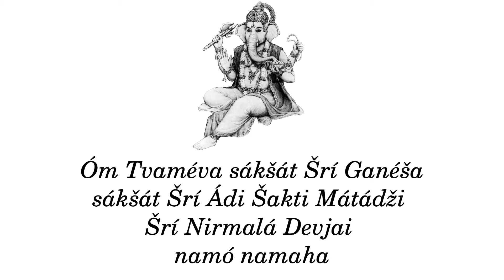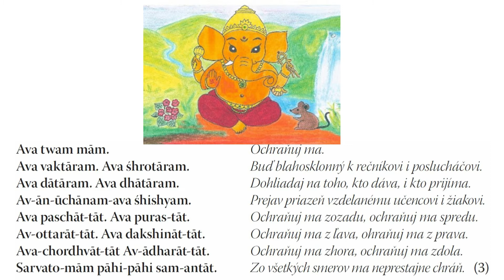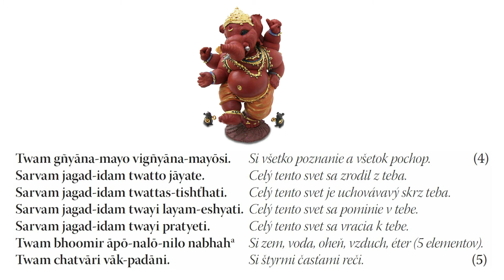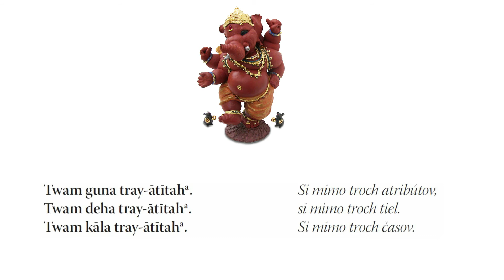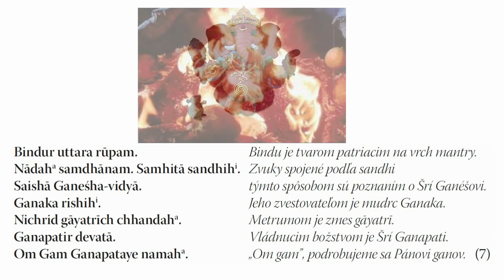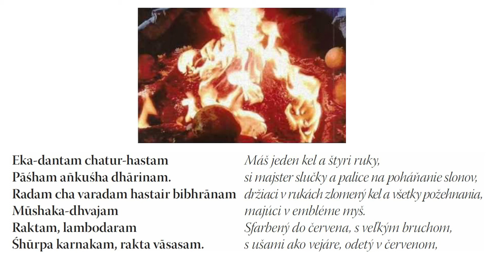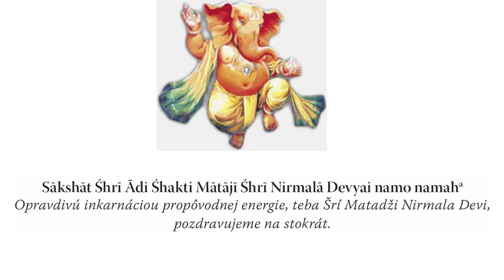Šrí Ganeša Atharvaširša Arun Apte